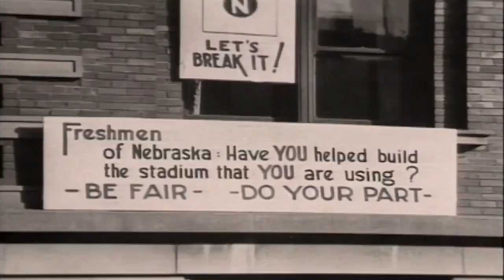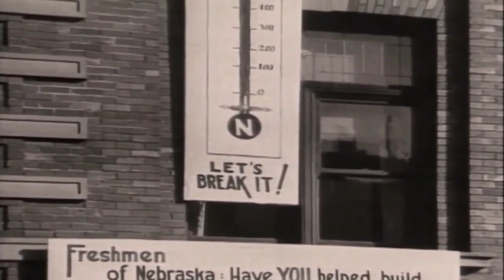A look back at Memorial Stadium through the years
Memorial stadium through the years